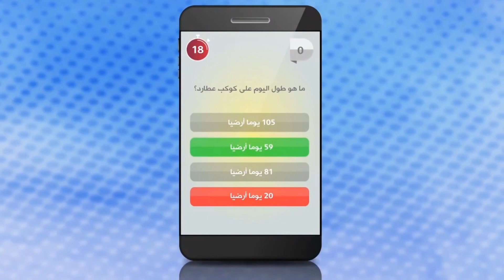عشرة من أغنى العائلات بهوليود..!!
كل واحد منا لديه ممثله أو ممثلته المفضلة والذين يؤدون دورهم بإتقان كبير. لكن عندما يصلون للشهرة العالمية، نلاحظ كيف يصبحون أثرياء جدا ويعيشون حياة فاخرة وفي غنى فاحش...